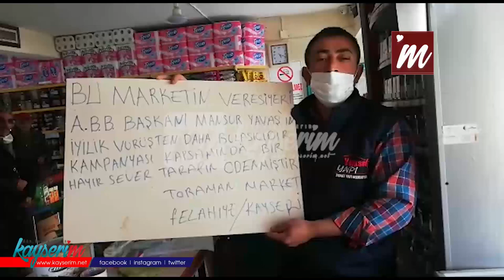Mansur Yavaş Ankara'dan Başlattı, Kayseri'den Ses Geldi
Ankara Büyükşehir Belediye Başkanı Mansur Yavaş tarafından başlatılan "İyilik Virüsten Daha Bulaşıcıdır" kampanyası Kayseri'de de sonuç verdi.

Felahiye de bulunan bazı marketlerin veresiye defterleri ödenerek kapatıldı. Market sahipleri, pankartlar aracılığı ile, kampanya kapsamında, veresiye defterlerinin kapandığını da böyle duyurdular.